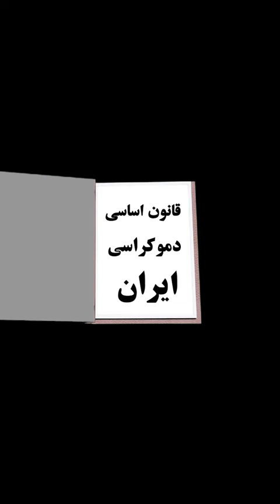جمهوری دموکراتیک ایران مهساامینی @MehrTV.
جمهوری دموکراتیک ایران مهساامینی @AliFarhangMehr

ما پادشاه نمیخواهیم چون دیکتاتوری میسازد

اگر تصویری که میسازید از درون خود به محیط باشد محقق میشود اما اگر از بیرون به خود نگاه کنید این تصویر برای فرد دیگری محقق میشود و نه شما. تصویری که برای دیگران ساختیم از مسیر زندگی مهسا امینی به حقیقت پیوست. روحش شاد.
آزادی حجاب اولین قدم است، و بعد آزادی اندیشه می آید.

Mysteries
علی فرهنگ مهر
میستریز